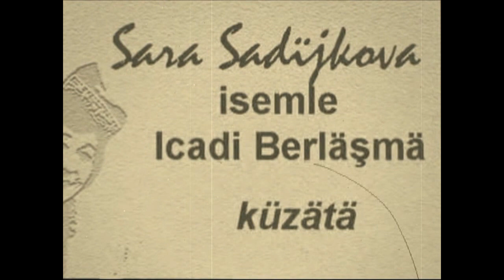Тимур Абдикеев: "ШАГЫЙРЬ" (романс)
Романс на стихи выдающегося татарского поэта Габдукллы Тукая "Шагыйрь" ("Поэт").
Музыка Рустема Яхина.

Москва, Татарский Культурный Центр - Дом Асадуллаева,
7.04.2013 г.